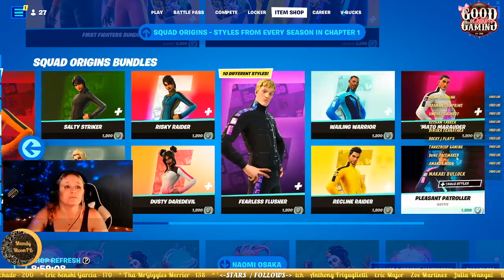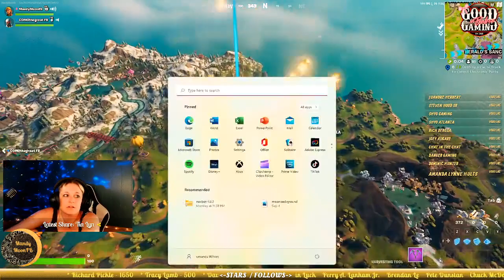Guns are only fun in the game_P 40